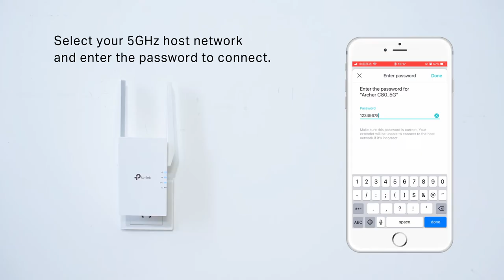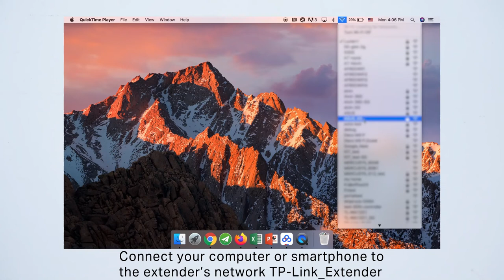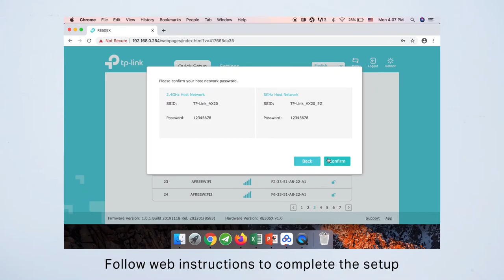RE505X Unboxing and Setup